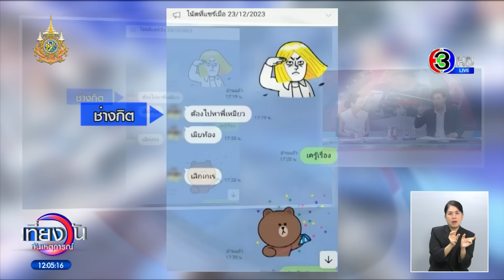หัวหน้างานเผย ‘ช่างกิต’ คลั่งรัก ‘พร’ ปกติเป็นคนดี เชื่อชนวนเหตุสังหาร เพราะถูกปั่นเรื่องท้อง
หัวหน้างาน ‘ช่างกิต - พร’ เผยช่างกิตคลั่งรัก ถูกปั่นว่าท้อง ดีใจตั้งชื่อลูก สั่งทำสติกเกอร์ติดท้ายรถ เชื่อเป็นชนวนเหตุลงมือสังหาร ‘ใหม่’ เพราะไม่อยากให้ลูกเรียกใหม่ว่าพ่อ

ผู้สื่อข่าวไปพูดคุยกับนายนนท์ หัวหน้างานของช่างกิตและพร นายนนท์ กล่าวว่า ช่างกิตและพรคบหากันมาประมาณ 2-3 เดือน เมื่อวันที่ 21 ม.ค. 2567 ช่างกิตไลน์มาบอกว่า เมียท้อง พร้อมกับบอกว่า จะเลิกเกเร และยังขอให้ช่วยทำสติกเกอร์ติดท้ายรถเป็นชื่อลูกให้ โดยตั้งชื่อลูกว่า พรีม เพื่อให้ชื่อคล้องกับ พร ส่วนชนวนเหตุที่ช่างกิตลงมือ เชื่อว่าน่าจะโมโหเรื่องที่พรมีแฟนอยู่แล้ว และเรื่องที่คิดว่าพรท้อง

เท่าที่รู้จักช่างกิต ปกติก็เป็นคนดี ร่าเริง ไม่เคยเกเร เหล้าไม่กิน ไม่สูบบุหรี่ แต่พักหลังๆ ช่างกิตเปลี่ยนไปไม่เหมือนเดิม ดูเครียดๆ สูบบุหรี่ด้วย และยังเคยมาปรึกษาเรื่องของพร เพราะจับได้ว่าพรคบหากับนายเอ แล้วทั้งคู่ก็มีปัญหากัน แต่ก็เคลียร์กันจบไปแล้ว ส่วนตัวเคยเตือนช่างกิตเรื่องพรว่า ถ้าไม่ไหวก็ให้เลิก แต่ช่างกิต ก็ตอบกลับมาว่า เขารักของเขา

หลังพบศพนายใหม่ พรโทรมาคุยกับตนเองว่า เห็นข่าวหรือยัง พี่กิตทำใช่ไหม ตอนนี้มันอยู่ไหน ตนก็บอกไปว่า ใช่กิตทำ แต่ไม่รู้ว่าอยู่ไหน แล้วก็ถามพรกลับไปว่า พรมีส่วนรู้เห็นไหม พรก็บอกว่า พรไม่รู้ อย่าโทษพร

ที่รู้ว่าช่างกิตทำ ก็ตั้งแต่เห็นคลิปข่าวว่ามีรถสีแดงเข้ามาเกี่ยวข้อง ตอนเห็นคลิปก็รีบโทรถามช่างกิตว่า พี่ทำใช่ไหม พี่ทำไปทำไม ผมรู้แล้วนะว่าเป็นพี่ ช่างกิตก็บอกว่าใช่ผมทำ จากนั้นก็ตัดสายทิ้งไป

จากนั้นไม่นาน พรก็โทรมาหาอีก บอกว่าตอนนี้มีหมายจับออกมาแล้ว 3 หมาย หนึ่งในนั้นมีผู้หญิง ต้องเป็นพรแน่นอนเลย ตนเองเลยบอกพรว่า พรมั่นใจว่าไม่ผิด ไม่ได้ทำ แล้วจะกลัวทำไม หลังจากนั้นก็ไม่ได้คุยกับพรอีกเลย

มีข้อมูลว่า พรเคยบอกกับช่างกิตว่า กำลังตั้งท้อง และได้พากันไปตรวจที่คลินิกแห่งหนึ่ง ย่านบางปู เมื่อวันที่ 20 ม.ค. 2567 โดยได้ผลตรวจมาเป็นภาษาอังกฤษ พร้อมยาบำรุง จากนั้นช่างกิต ได้เอาผลตรวจไปให้น้องชายช่วยแปลให้ เพราะช่างกิตแปลไม่ออก น้องชายจึงส่งให้คนรู้จัก ซึ่งเป็นหมอช่วยอ่านผลให้ สรุปว่าพรไม่ได้ท้อง แต่ช่างกิตไม่เชื่อ ขณะที่พรก็บอกว่า ช่างกิตคิดไปเอง แต่ก็ยอมรับว่า ตอนที่บอกช่างกิตว่าท้อง เพราะแค่อยากเรียกร้องความสนใจ

ล่าสุดผู้สื่อข่าวไปที่คลินิกดังกล่าว เพื่อสอบถามเรื่องที่เกิดขึ้น แต่ทางคลินิกไม่ให้ข้อมูล เพราะเป็นสิทธิของผู้ป่วย